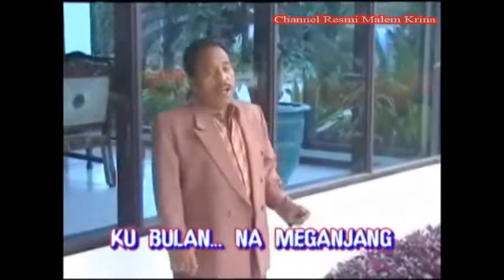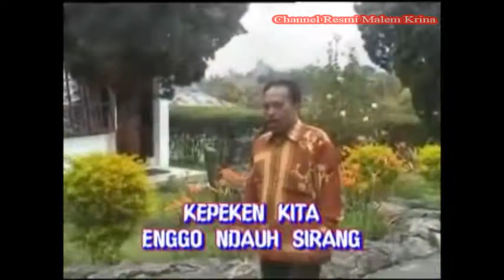LAGU KARO GENDANG Langsat Tarigan Ija Sayangku Ndai Cipt NN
Salam Mejuah Juah , man bandu Nande,Bapa,Turang,Senina ras Teman Meriah
INSTAGRAM | Malem Krina br tarigan

PERINGATAN!!!
Dilarang keras mengcopy atau mengupload video milik MALEM KRINA BR TARIGAN